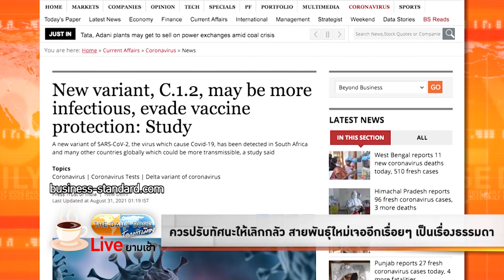TheDailyDose Live! ยามเช้า - ควรปรับทัศนะให้เลิกกลัว สายพันธุ์ใหม่เจออีกเรื่อยๆ เป็นเรื่องธรรมดา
รายการ TheDailyDose Live! ยามเช้า ประจำวันที่ 31 สิงหาคม 2564